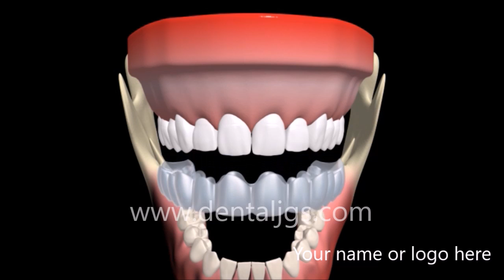Dentist Marketing - Dental Video - Teeth Whitening - Clinic Package